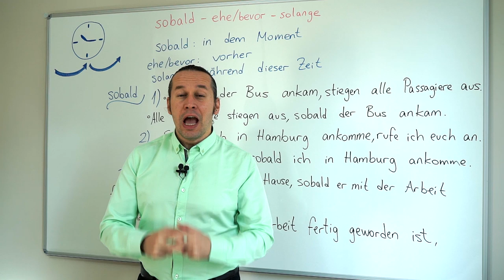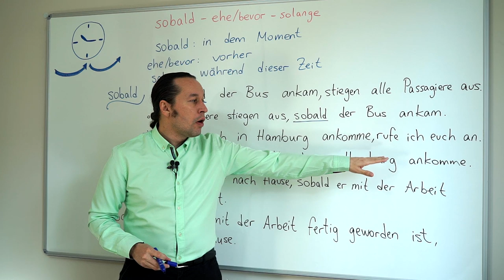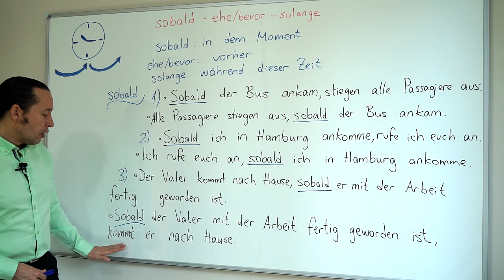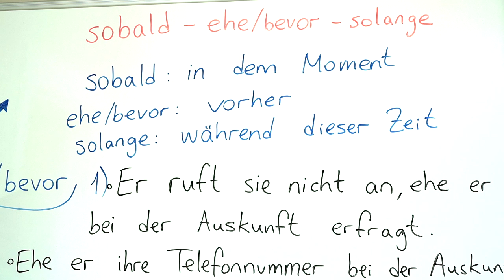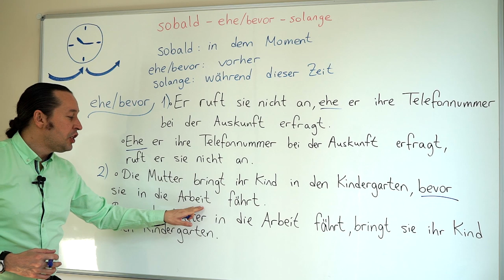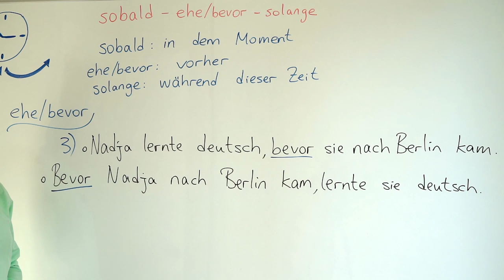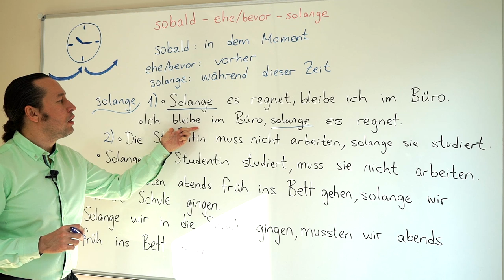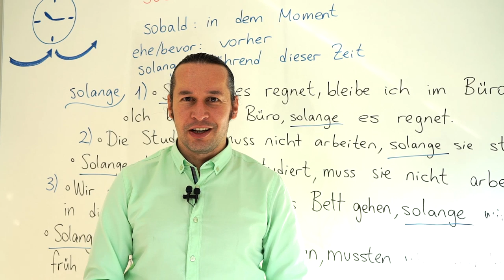Almanca B2 Orta İleri Seviye Ders - 12 " sobald - ehe/bevor - solange " Almanca Cümle Kalıpları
Almanca öğreniyorum diyen herkese merhaba. Bu Almanca Kolay dersimizde, " sobald - ehe/bevor - solange " Almanca Cümle Kalıpları içinde Almanca "şu anda (in dem moment)", "daha önce (vorher)", "bu esnada/bu süreç içinde (während dieser Zeit)" kalıplarının kullanımı öğreniyoruz. Almanca kelimelerin doğru telaffuzuna ve vurgulara dikkat ederek çalışın.